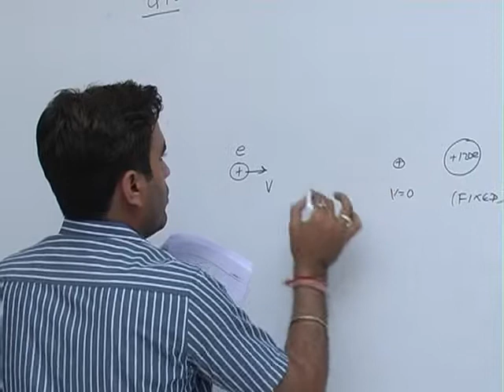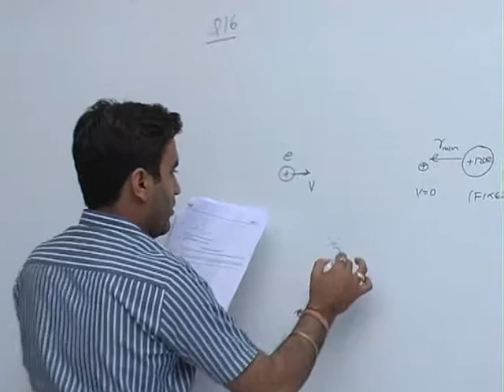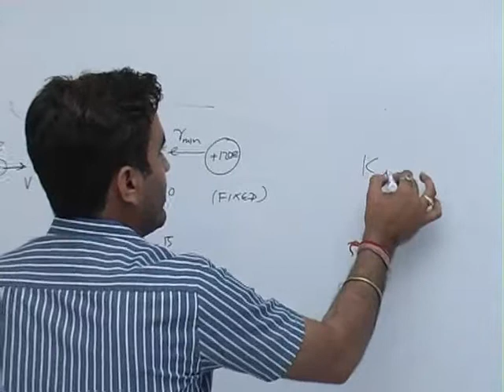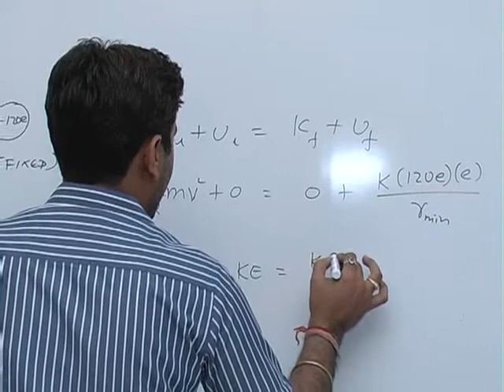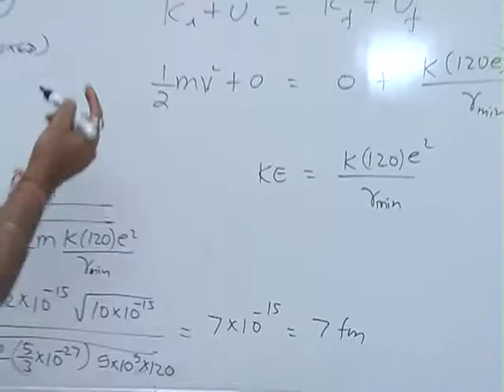IIT JEE Video Solutions (Physics) Paper 1 Q16 by BKM Sir (Rise Academy)